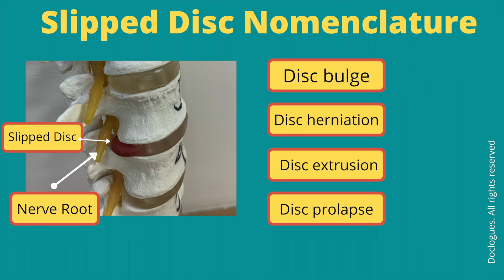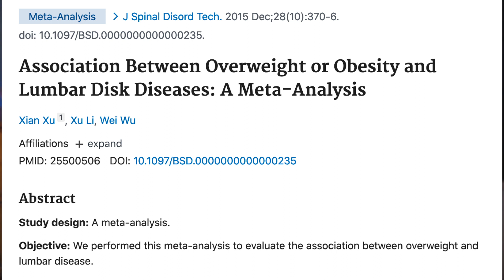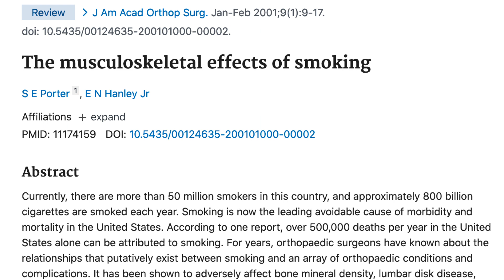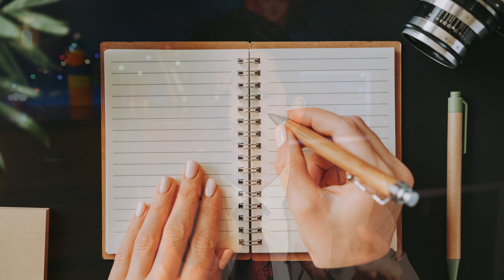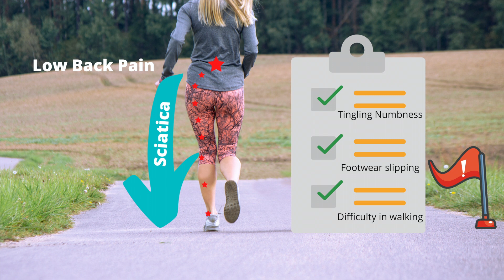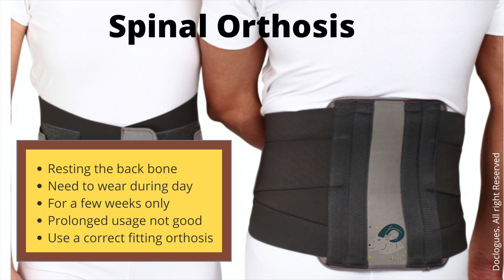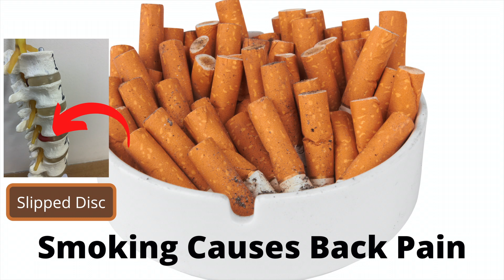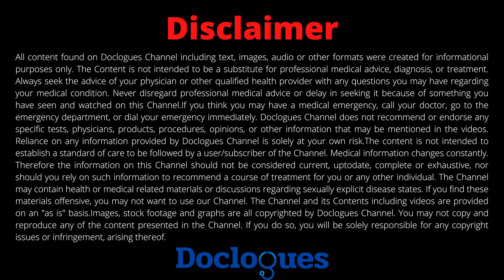What is a slipped disc? Listen to Neurosurgeon!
Neurosurgeon Dr Arun L Naik discusses about 'what is a slipped disc?' in this video. Slipped disc causes lower back pain. Lower back pain symptoms are back pain and tingling in the legs. Low back pain treatment is with medications and surgery. Sciatica pain treatment involves physical therapy and exercises. Pinched nerves in the back causes sciatica symptoms. Causes of neck pain includes slipped disc and spondylosis. Slipped disc symptoms can be very severe. Treatment of slipped disc consists of medications, exercises and physiotherapy. Slipped disc surgery involves microdiscectomy and foraminotomy. Slipped disc physical therapy will ensure good pain relief. Slipped disc exercises is discussed in the video. Sciatica exercises involve stretches and strengthening exercises.
 Some of the conditions discussed are Spinal disc prolapse, Intervertebral disc prolapse, Intervertebral disc herniation, Disc bulge, Spinal canal stenosis, Spinal myelopathy, Compressive myelopathy, Pinched nerves in the neck, Spinal stenosis, Spinal arthritis and Spinal fractures. Disc prolapse symptoms are: Lower back pain, Neck pain, Back pain, Sciatica pain, Tingling numbness, Pins and needle sensation, Radiating pain, Mechanical back pain and Posture related pain. Some conditions like Spinal osteoporosis, Spondylitis , Spondylosis, Spinal degeneration, Spondylolisthesis and Tethered cord syndrome can be associated.
Surgery for slipped disc: Microdiscectomy, Discectomy, Anterior cervical discectomy, Lumbar discectomy, Lumbar spinal decompression, Cervical canal decompression, Cervical laminectomy, Lumbar laminectomy and Spinal fusion procedure.

References for the medical info of the video can be found here
1.Xian Xu  1 , Xu Li, Wei Wu J Spinal Disord Tech. Association Between Overweight or Obesity and Lumbar Disk Diseases: A Meta-Analysis. J Spinal Disord Tech 2015 Dec;28(10):370-6.
 2.Porter SE, Hanley EN Jr. The musculoskeletal effects of smoking. J Am Acad Orthop Surg. 2001 Jan-Feb;9(1):9-17.
3. Huang W, Qian Y, Zheng K, Yu L, Yu X. Is smoking a risk factor for lumbar disc herniation? Eur Spine J. 2016 Jan;25(1):168-176.
4. Wong JJ, Côté P, Quesnele JJ, Stern PJ, The course and prognostic factors of symptomatic cervical disc herniation with radiculopathy: a systematic review of the literature. Spine J. 2014 Aug 1;14(8):1781-9.
5. Karademir M, Eser O, Karavelioglu E. Adolescent lumbar disc herniation: Impact, diagnosis, and treatment. J Back Musculoskelet Rehabil. 2017;30(2):347-352.
6. Ma XL. A new pathological classification of lumbar disc protrusion and its clinical significance. Orthop Surg. 2015 Feb;7(1):1-12.
7. Dammers R, Koehler PJ. Lumbar disc herniation: level increases with age. Surg Neurol. 2002 Sep-Oct;58(3-4):209-12.